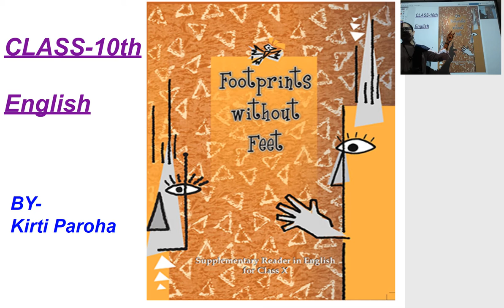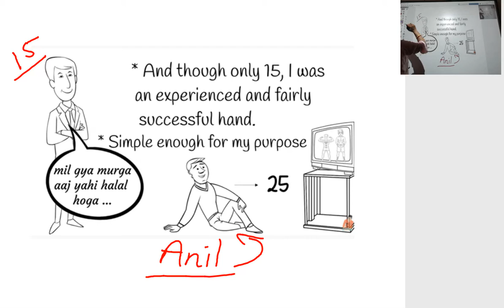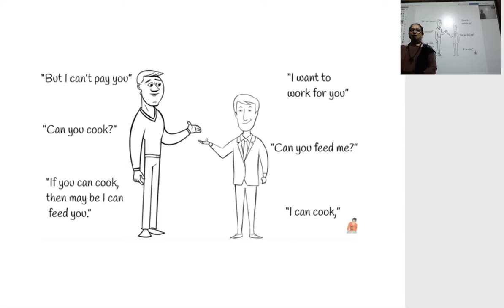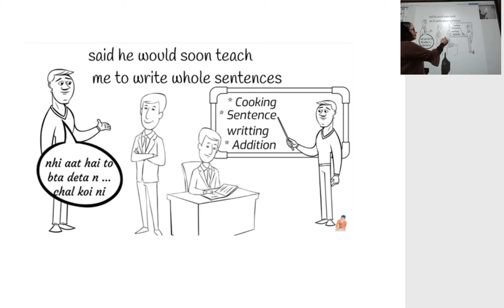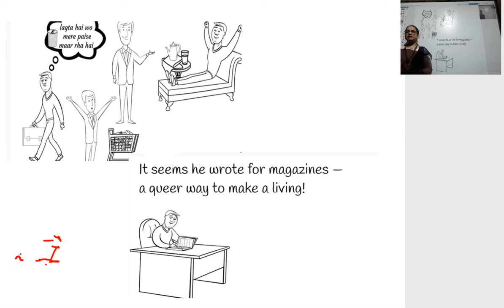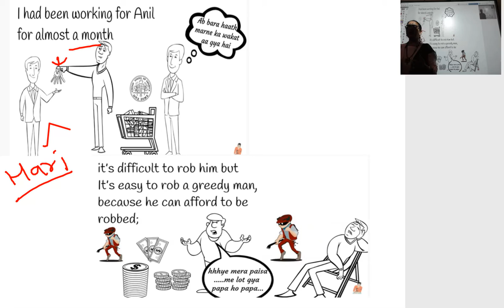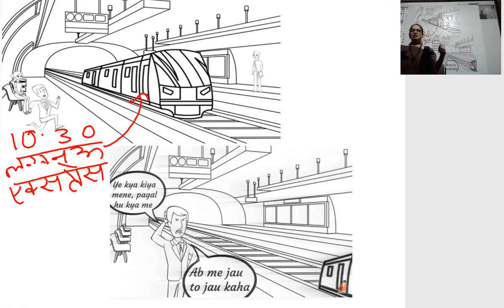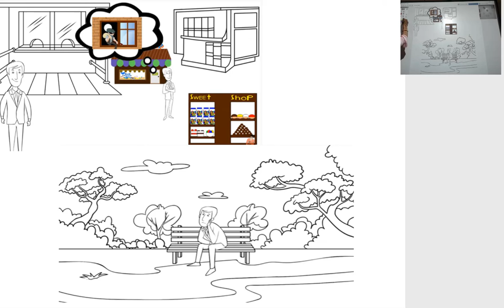class 10th English footprint without feet ch 2 the thief story